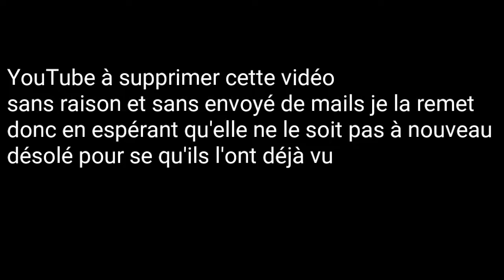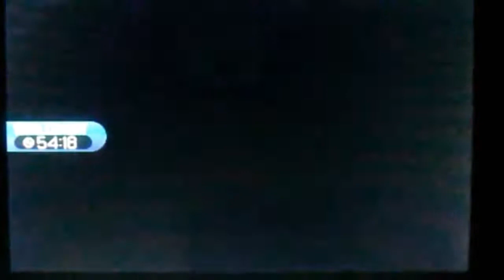VAINCUE PAR UN TROUSSELIN (reappload)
Hey salut les je remets cette vidéo parce que YouTube la enlevé sans raison